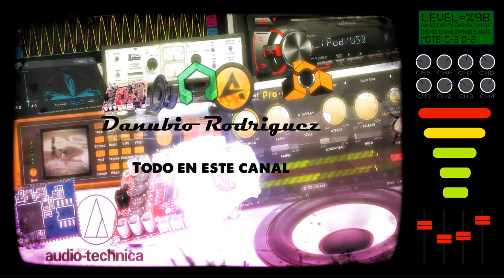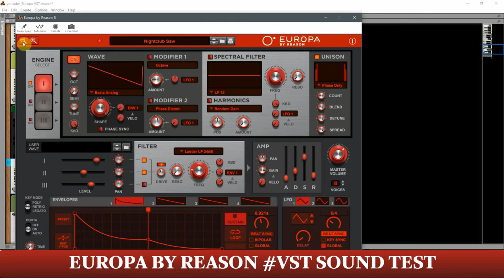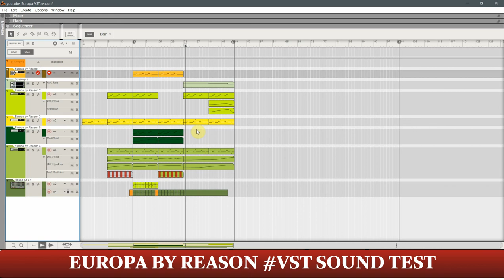Europa by Reason vst vsti test